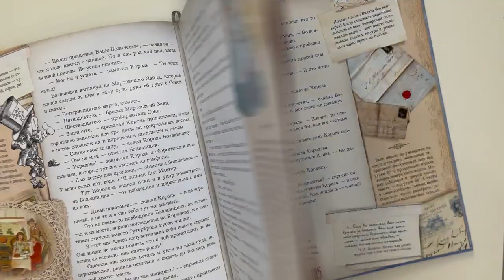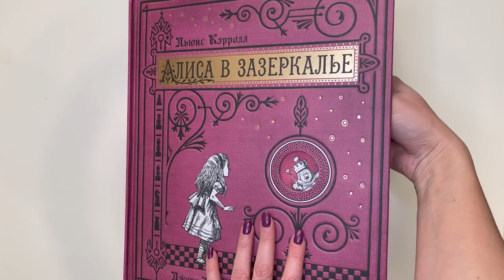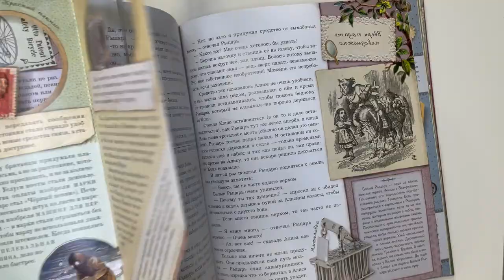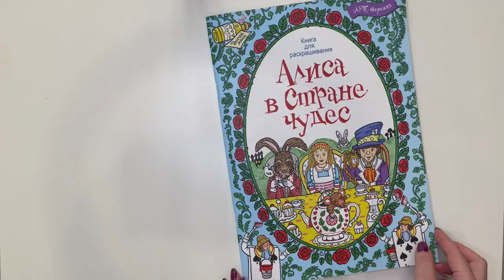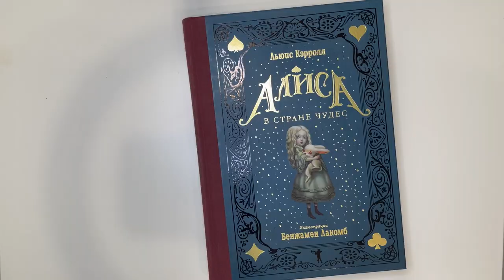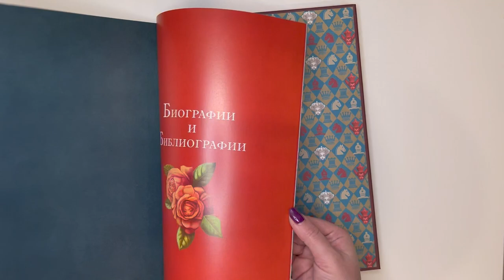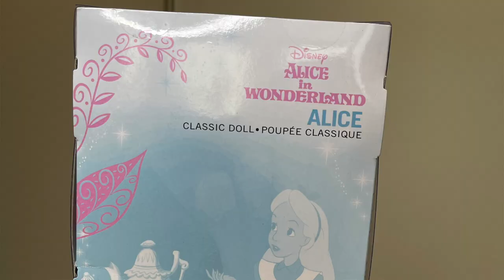Обзор куклы и книг Алиса в стране Чудес и Зазеркалье. Кукла Алиса Disney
Распаковываем и рассматриваем куклу Алиса из мультфильма от Disney.

Обзор самых красивых изданий книг об Алисе:
1. Алиса в стране Чудес от издательства "Лабиринт"
2. Алиса в Зазеркалье от издательства "Лабиринт"
3. Алиса в стране Чудес с иллюстрациями от Бенжамена Лакомба
4. Алиса в Зазеркалье с иллюстрациями от Бенжамена Лакомба
5. Раскраска Алиса в стране Чудес

Кукла создана на основе мультфильма от компании Disney Alice in Wonderland 1951 года. Продюсер фильма Уолт Дисней.

Страна США
Режиссер Клайд Джероними, Уилфред Джексон, Хэмильтон Ласки
Сценарий Олдос Хаксли, Льюис Кэрролл, Уинстон Хиблер
Продюсер Уолт Дисней
Композитор Оливер Уоллес
Монтаж Ллойд Л. Ричардсон
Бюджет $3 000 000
Сборы в США $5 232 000